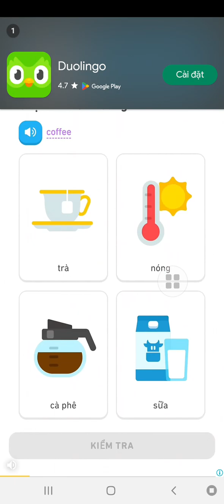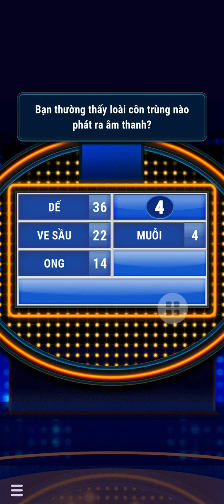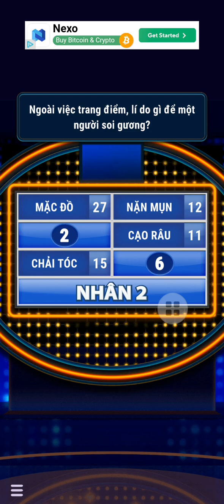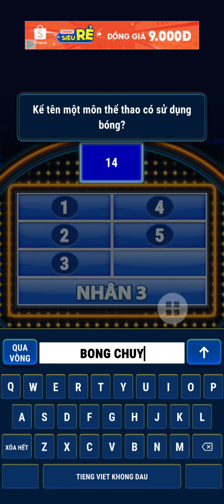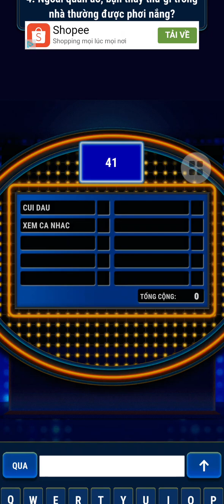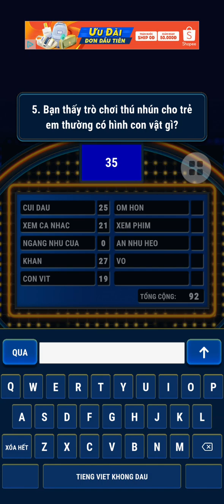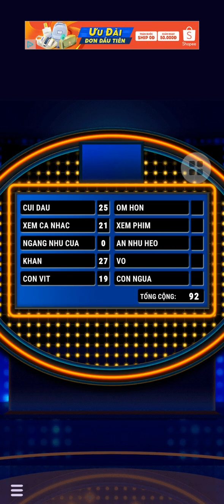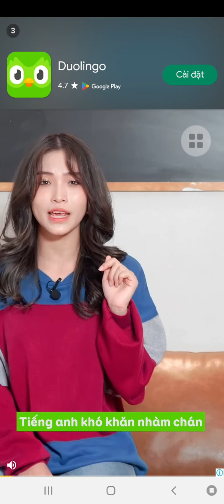Khảo sát 100 2024 - Tập 184 (23/04/2024)